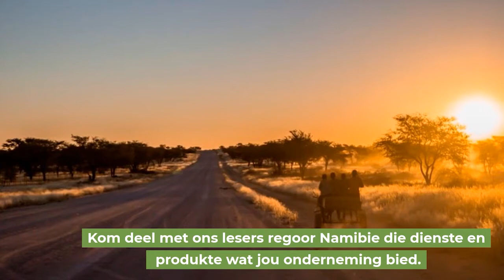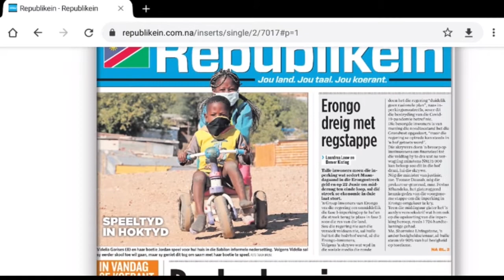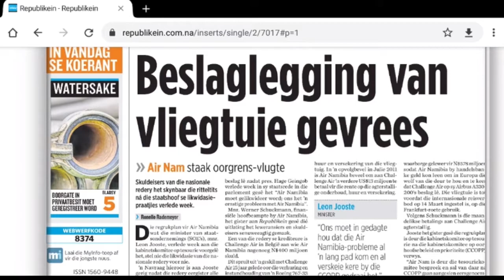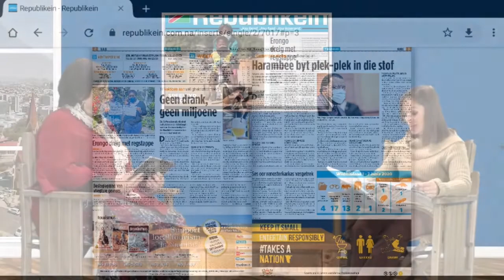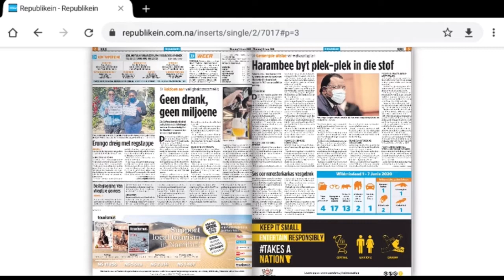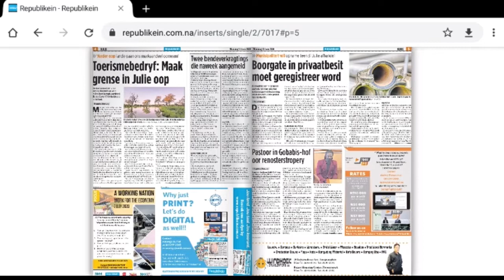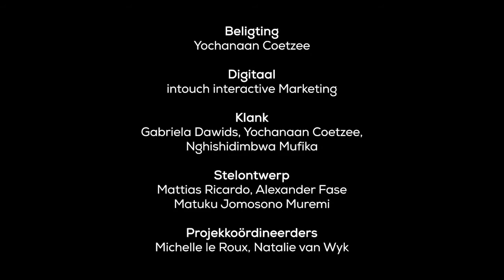Kletskompas - Episode 273 - 10 June 2020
Leatitia Bouwer, ‘n siggestremde Windhoeker, en haar gidshond en skaduwee, Ringo, kuier in die Kletsateljee. Henriette Lamprecht  gesels met haar oor die impak wat Covid-19 op haar lewe as blinde het.